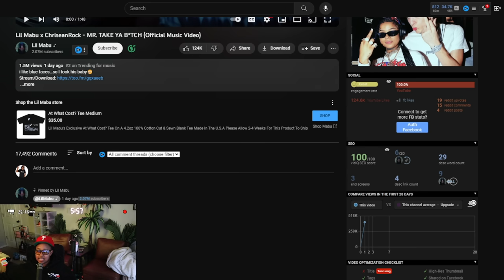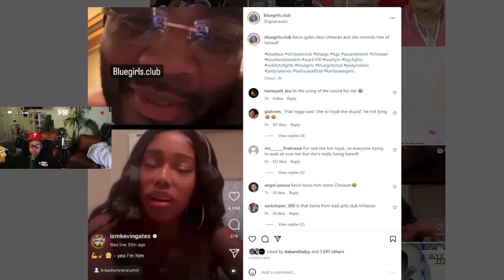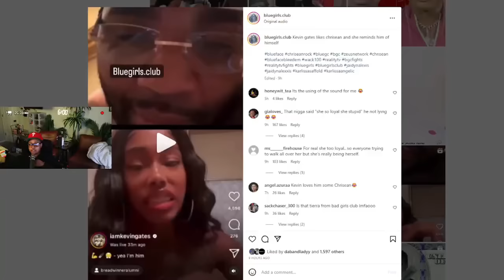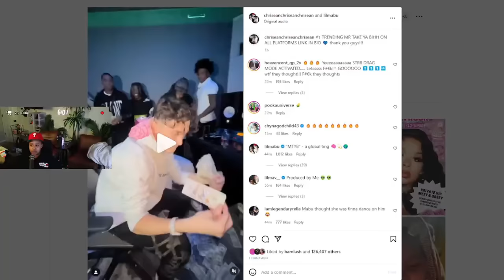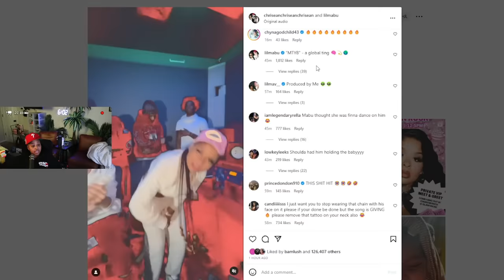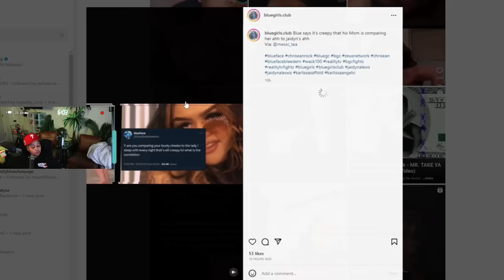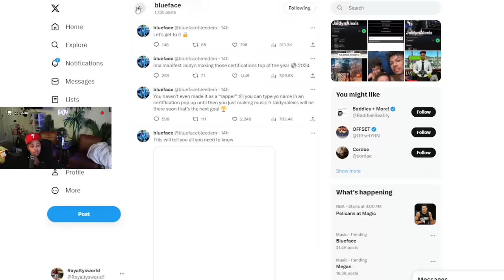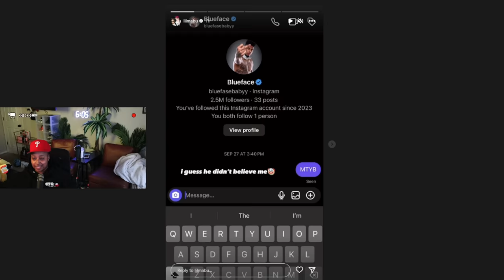Chrisean is the 🐐 she is FINALLY standing on BIDNESS 😱 Mabu song is #1 TRENDING 👀 Blue is SALTY 🤣